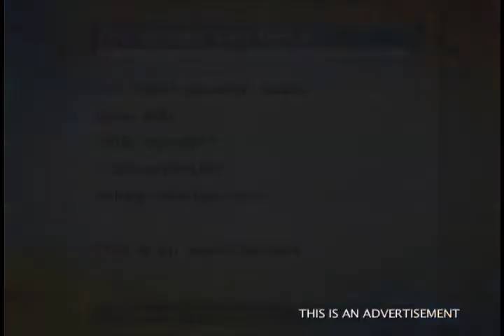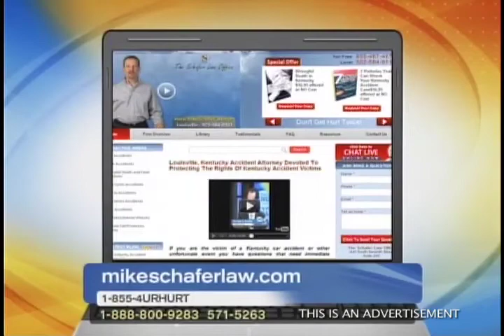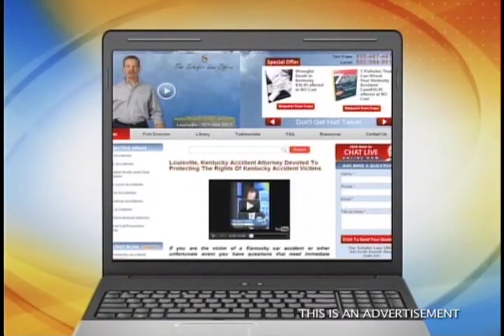Attorney Mike Schafer on WAVE Listens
Car accident attorney Mike Schafer is interviewed and answers caller's questions on car insurance and what you can do to protect your family if you are in a Kentucky car accident.